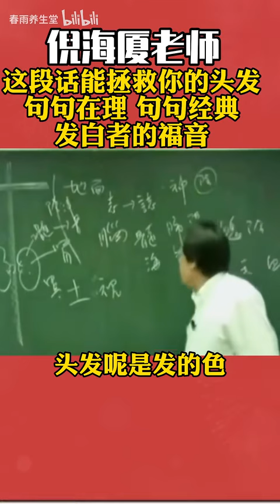倪师这一段话拯救你的头发，发白者的福音！